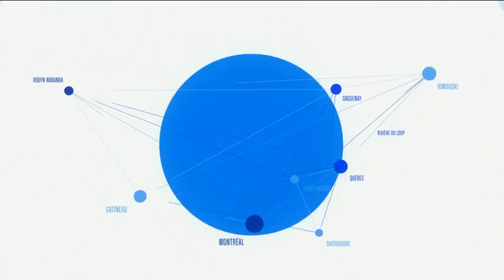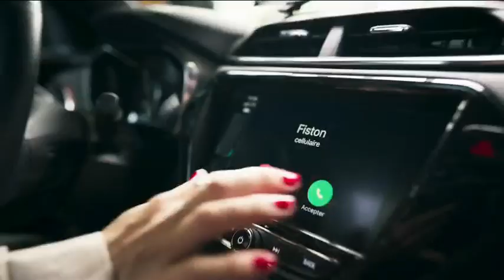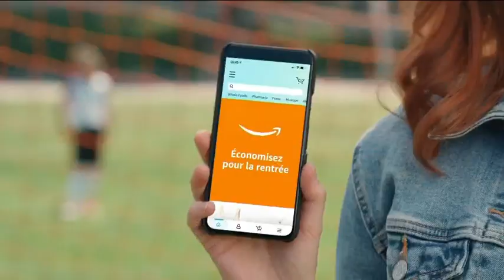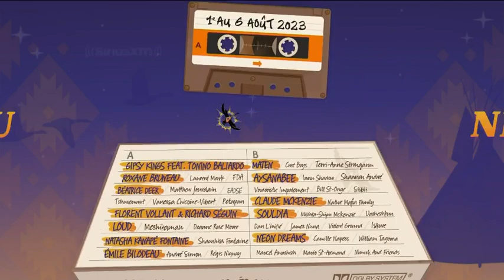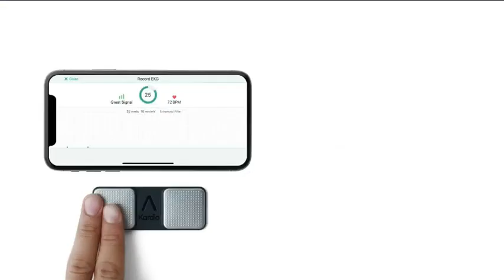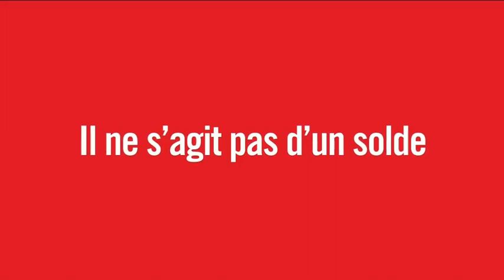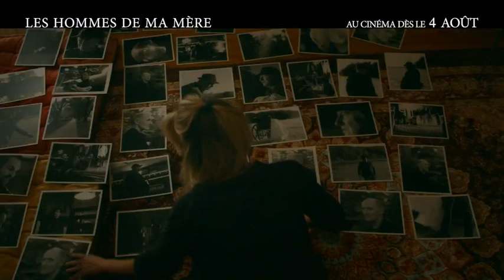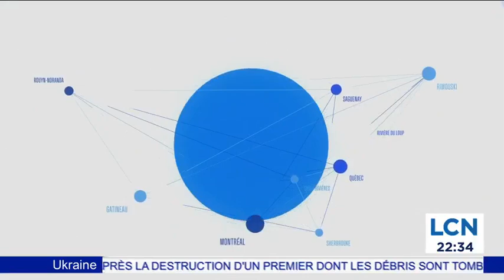Le TVA Nouvelles de 22h du 28 juillet 2023